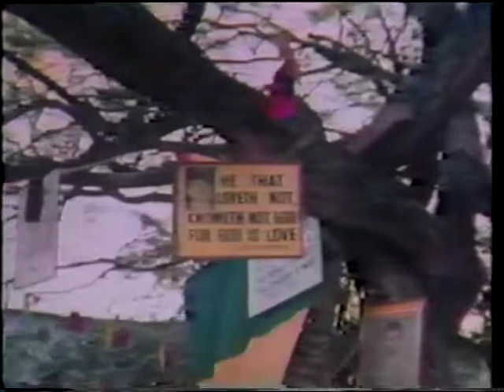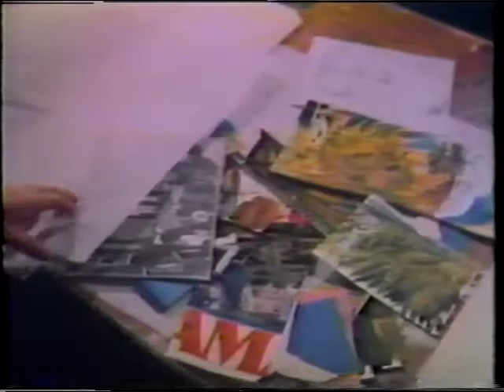Reggae Music 101 – Segment from "NOW" TV show.